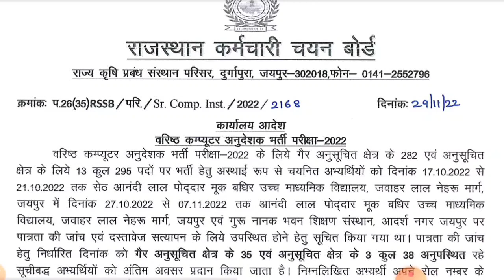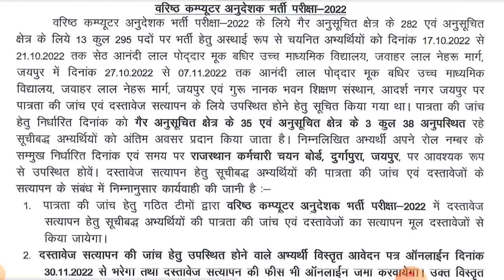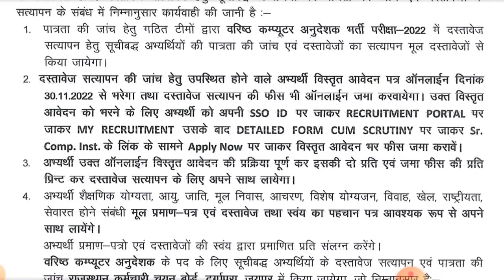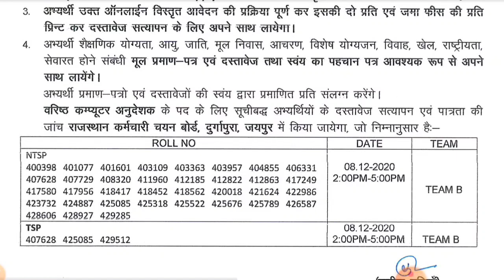Senior Computer Instructor 2022 - Last Chance of DV for Absent Candidates | SCI 2022 DV Schedule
Download List of Selected Candidates for Documents Verification from official

मेरे प्यारे साथियो इस वीडियो में हम राजस्थान की RSMSSB BCI 2022 भर्ती परीक्षा के दस्तावेज सत्यापन में  absent में रखे गए अभ्यर्थियों की सूची, dv schedule कि जानकारी देंगे

धन्यवाद

About Me -
5+ Years teaching experience in Colleges and many institutes.

प्रतियोगी परीक्षाओ से सम्बंधित देश दुनिया की दिन भर की खबरों को जानने के लिए जुड़िये मेरे साथ Khabri App पर

uv competitions
senior computer instructor 2022 last chance of dv for absent candidates
sci 2022 dv schedule
rajasthan senior computer instructor documents verification schedule
rsmssb dv updates
senior computer teacher dv date
rajasthan senior computer instructor 2022
rsmssb sci 2022 dv of absents
senior computer instructor 2022 result
senior computer instructor 2022 list of absent candidates for dv
sci 2022 selected candidates list for documents verification
rsmssb dv latest news
rsmssb news today
computer anudeshka dv dates
rsmsssb dv updates today